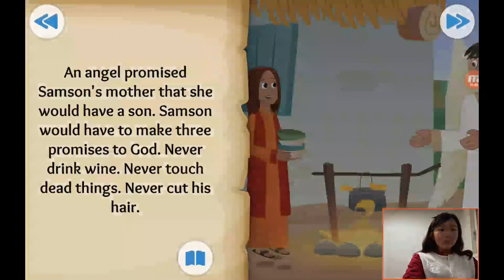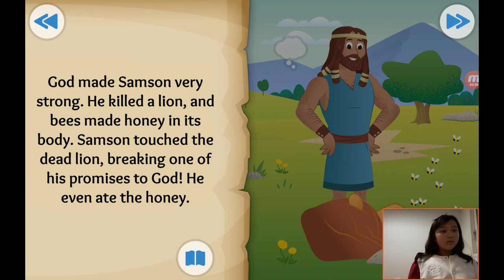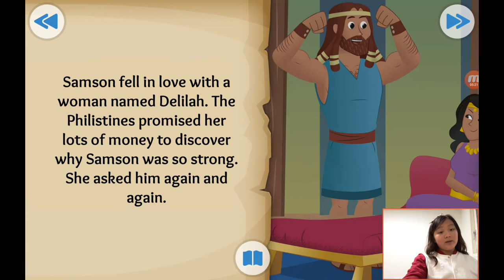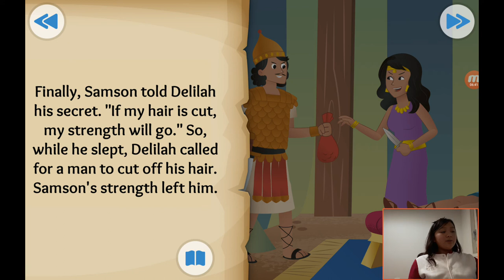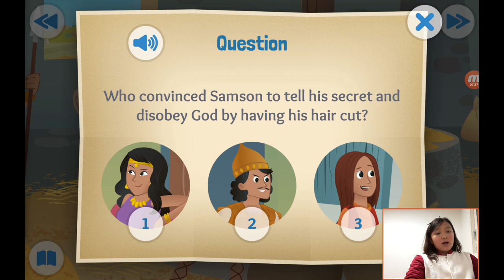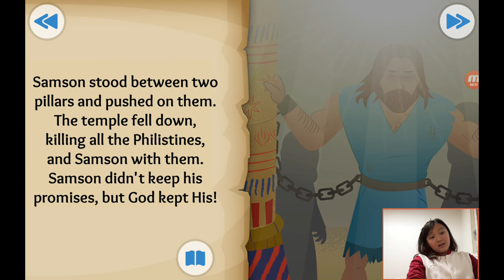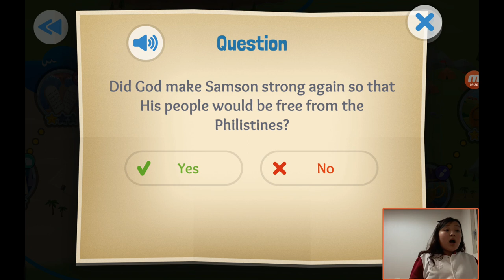‹Kids›Grace：성경이야기 12, 엄청힘센사람 삼손이야기